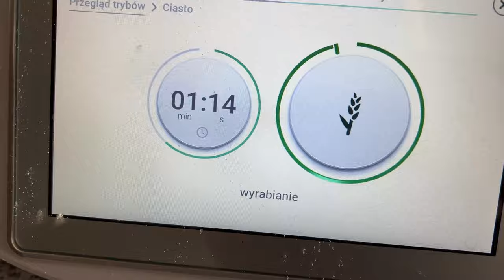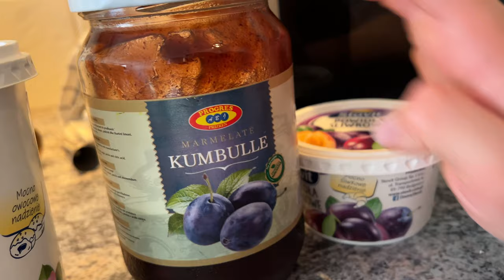Domowe pączki jak z cukierni! || Proste i pyszne! || Tłusty czwartek || Ikke stress vlog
Hej na kanale! Tłusty czwartek zbliża się wielkimi krokami, dlatego przychodzę do was z prostym i bardzo smacznym przepisem na puszyste pączki. Dajcie znać jak wam się podoba i czy będziecie korzystać z mojego filmu przy produkcji domowych pączków!

Pozdrawiam, dzięki za oglądanie!